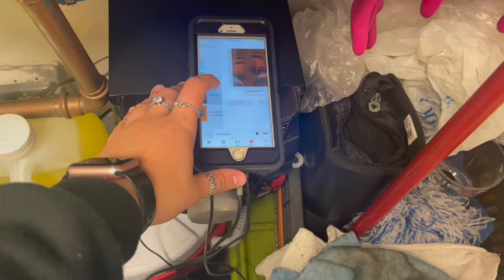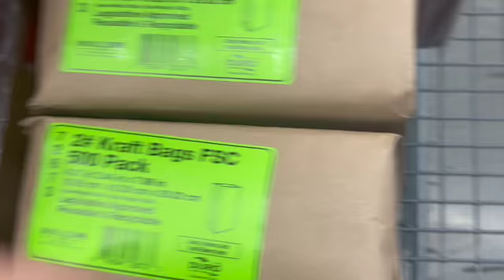Come To Work W/ Me 💵:Vlogmas Day 11 🎄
🦋follow me🦋

age: 17
birthday: june 18, 2004
fav color: gray & yellow
height: 5’7
live: CT 📍

‼️don’t forget to leave video suggestions in the comments below‼️